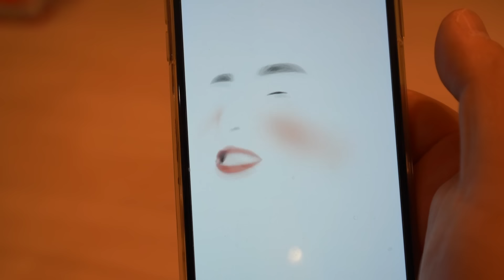【寸劇】きゃ～！スマホに吸い込まれたら遊園地で楽しく遊んた！ - はねまりチャンネル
佐久平ハイウェイオアシス「パラダ」で楽しく遊んだよ！